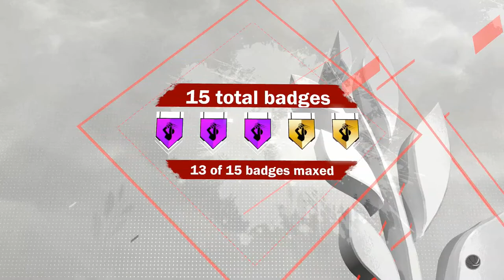This Kiosk Has Destroyed TOP T-SHIRT DESIGNERS!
Please don't be fooled by these UGLY designs in the kiosk. They are only there by luck, timing, and children who can't afford these brands.
I am aware how long the video is but it is worth the watch!